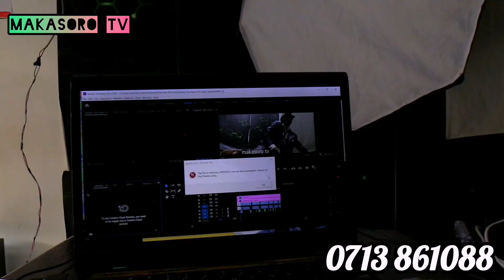makasoro TV adverts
Makasoro TV. Quality, reliability, affordability